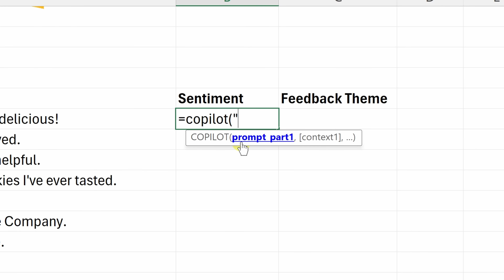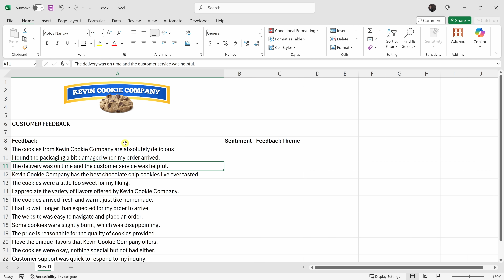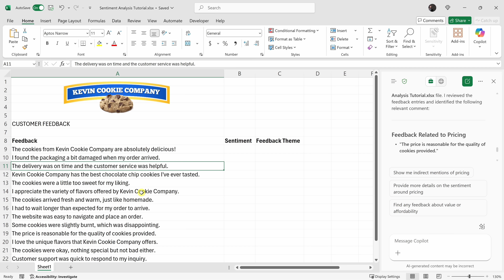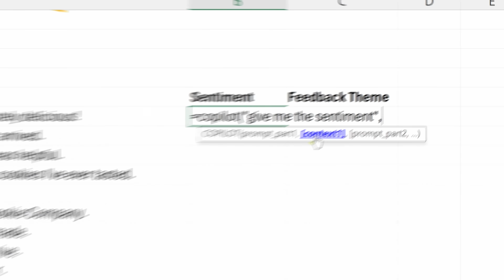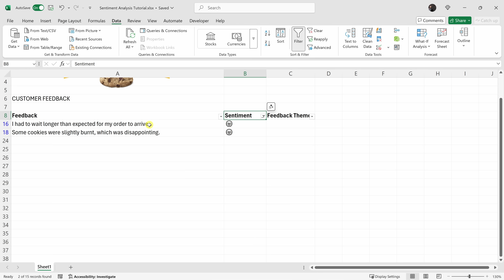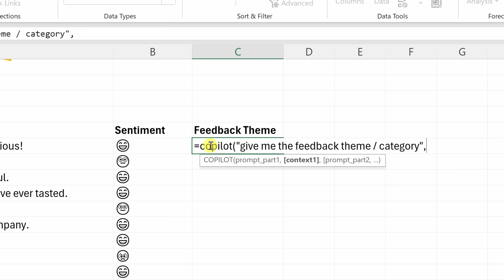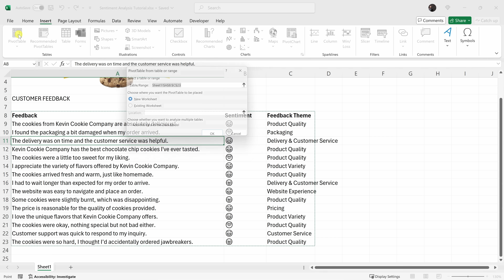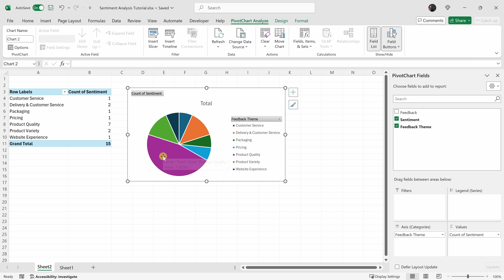How to Do Sentiment Analysis in Excel (Step-by-Step Guide)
Get instant insights from your customer feedback with sentiment analysis in Microsoft Excel!

In this tutorial, I’ll show you step-by-step how to use Copilot in Excel to quickly analyze customer comments, pull out themes, and even generate visual word clouds. You’ll learn how to:

- Summarize customer sentiment in seconds
- Filter feedback by positive, neutral, and negative comments
- Categorize feedback by themes like pricing, packaging, and product quality
- Use the new =COPILOT() function directly in cells
- Build pivot tables and charts to spot patterns instantly

Whether you’re managing customer reviews, survey data, or team feedback, Excel with Copilot makes it easy to turn messy text into actionable insights.

⌚ TIMESTAMPS
00:00 - Introduction
00:23 - Open Copilot in Excel
01:13 - Summarize all customer feedback
01:53 - Search feedback for specific issues
02:17 - Generate a word cloud with Python
02:47 - Use the new =COPILOT function in cells
04:15 - Customize output with emoji sentiment
04:45 - Filter data by sentiment faces
05:22 - Extract themes/categories
06:45 - Test with new feedback example
07:22 - Summarize results with a PivotTable
08:53 - Visualize insights with a chart
09:25 - Wrap up

📩 NEWSLETTER
- Get the latest high-quality tutorial and tips and tricks videos emailed to your inbox each week

🎒 MY COURSES
- Go from Excel novice to data analysis ninja in just 2 hours